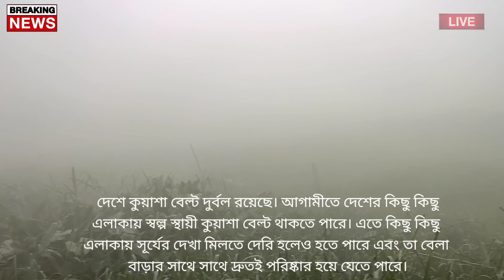আবহাওয়ার খবর আজকের || বুধবার থেকে আবহাওয়ার বদল || Bangladesh weather Report toda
Bangladesh_weather
 Dhaka weather
 Khulna weather
 Borisal weather
 Rajshahi weather
 Sylhet weather
 Rangpur weather
Chittagong weather
Westbengalweather
Kolkata weather
Howrah weather
Hooghly weather
Bankura weather
 Purulia weather
 Birbhum weather
 Murshidabad weather
 Medinipur weather
 Darjeeling weather
 Jalpaiguri weather
 Coochbehar weather